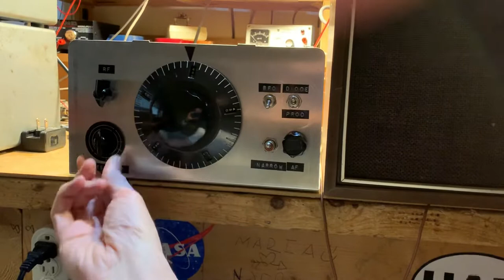Colombian sound on WBCQ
41 meter band.  Homebrew Shortwave receiver